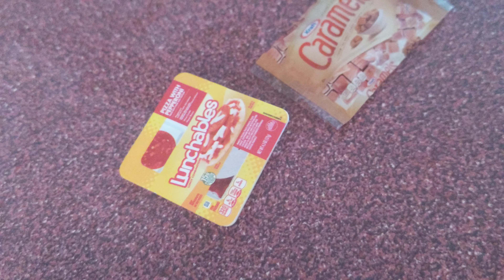lunchables just aren't enough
lunchables
mini food